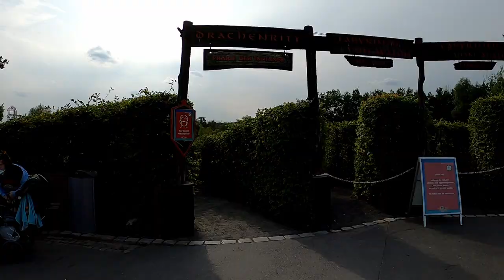Drachenritt Off-Ride Footage, Belantis Gerstlauer Bobsled Coaster | Non-Copyright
Drachenritt is the original roller coaster at Belantis.  This Gerstlauer bobsled has the usual hairpin turns of a wild mouse coaster plus some thrilling helices, bunny hills, and theming.